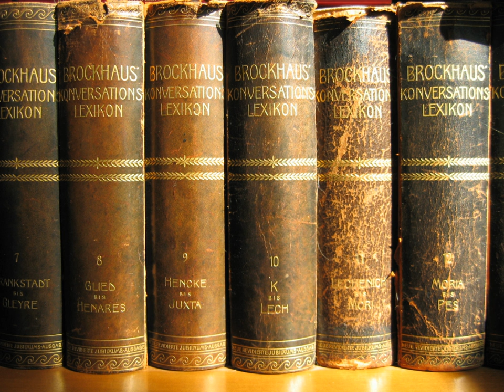Collaborative International Dictionary of English | Wikipedia audio article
- Socrates

SUMMARY
The Collaborative International Dictionary of English (CIDE) was derived from the 1913 Webster's Dictionary and has been supplemented with some of the definitions from WordNet. It is being proof-read and supplemented by volunteers from around the world.
This electronic dictionary is also made available as a potential starting point for development of a modern comprehensive encyclopedic dictionary, to be accessible freely on the Internet, and developed by the efforts of all individuals willing to help build a large and freely available knowledge base.There are several derivative versions of this dictionary on the Internet, in some cases reformatted or provided with an interface:

Project Gutenberg, in the etext96 directory
The DICT development group
The GNU project's GCIDE
The University of Chicago ARTFL Project